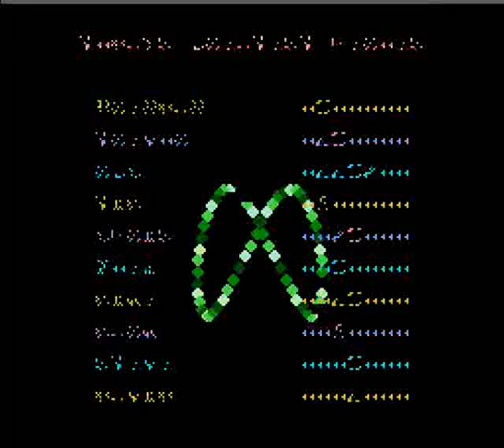Let's Play Captain SkyHawk 03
We wrap up this aeronautical adventure, and never ask why a jet fighter is in space!